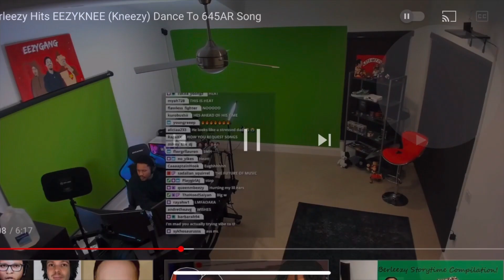600 Subscribers Special+Youtubers Rant (xChasemoney is underrated)